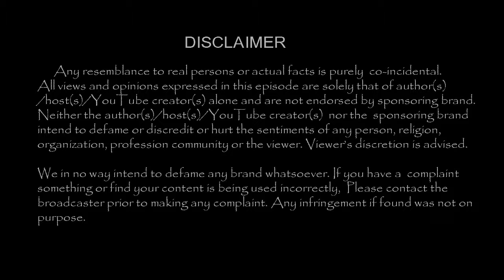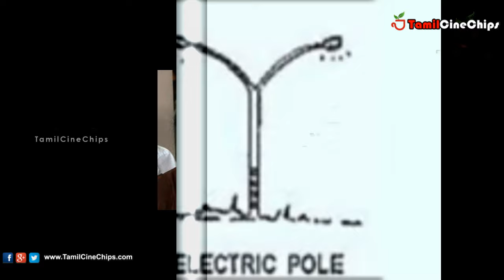இரட்டை இலைக்கு தடை! OPS சசியின் புதுசின்னம் புதுகட்சியின் பெயர் இதுதான்|Tamil News|-TamilCineChips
Kollywood News | TamilCineChips | - இரட்டை இலை தடைக்குபின் OPS சசியின் புது சின்னம் புது கட்சியின் பெயர் இதுதான் !!